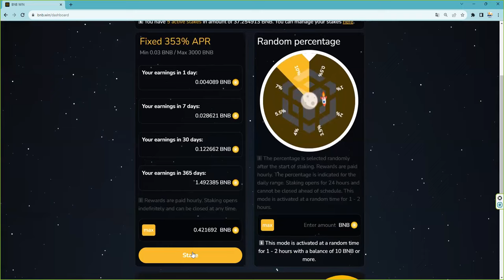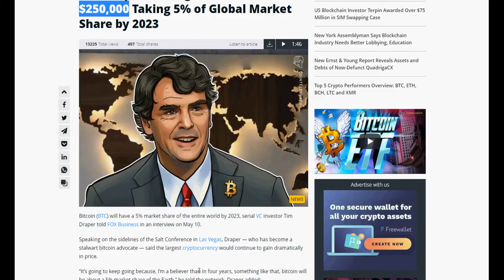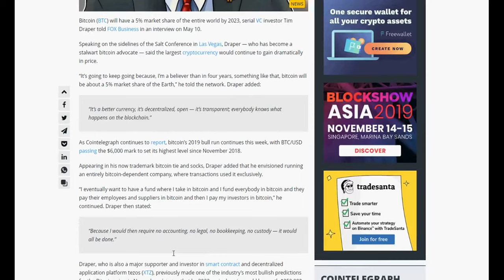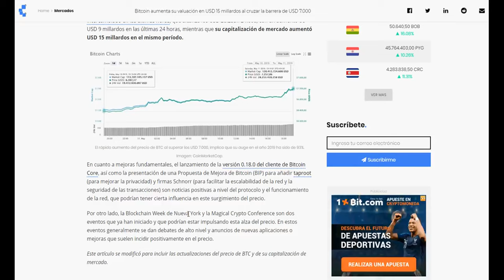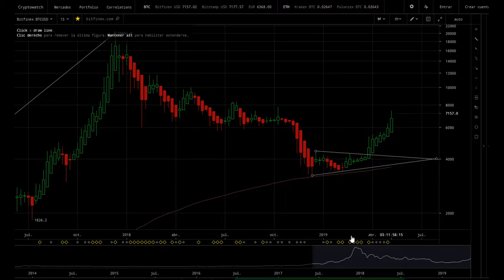Y no vas a coger la subida de btc porque no tienes un plan ni con Bitcoin ni con nada en tu vida